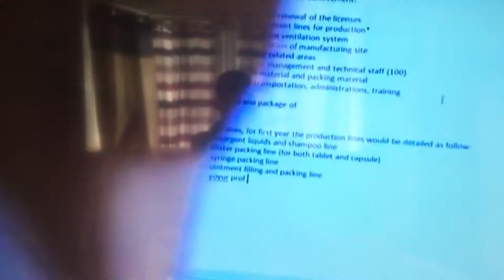Big Bear office at work of energy drinks